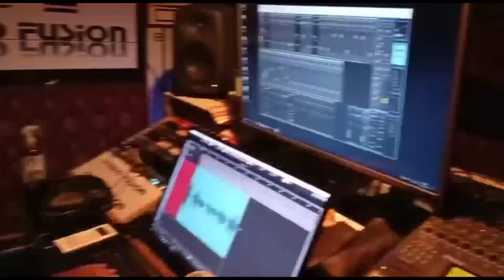Singer/Gaurishankar Das / Wasim AyanLrics / Tune /}Khirud NayakGuest // Asif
Hello Everyone,

Welcome You all To Our  YouTube Channel " Studio Fusion Moranhat " . Here You Can Enjoy Our Daily Updates, Work Details, New Projects Updates etc...

Keep Supporting 😍
Keep Loving ❤️

Singer = Gaurishankar Das
Music = Wasim Ayan
Lyrics / Tune = Khirud Nayak
Guest = Asif (he is also a singer)